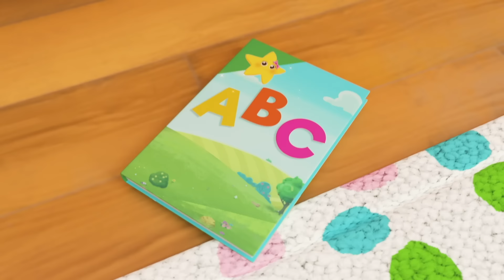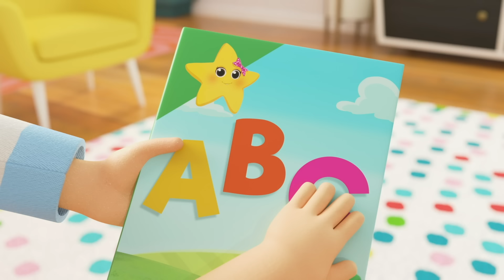Sick Song Comp | Nursery Rhymes with Subtitles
Oh no Ollie is sick today! Come help sing along to help Ollie feel better!

Sick Song

Ollie
Go away sneezes go away , sneezes go away
“Achoo!”
MUMMY
[“There little one you’ll be okay
 Your sneezes will go away”]
“Blow!”
“Blow!” “Blow!”

Ollie
“My nose feels sore”
MUMMY
[“My poor baby”]

Ollie
Go away cough go away, cough go away
“Cough!”
MUMMY
[“There honey bun you’ll be okay
Your cough will go away”]
“gulp/taking medicine/honey”
“gulp/taking medicine/honey”

Ollie
“I can’t sleep”
MUMMY
[“My poor angel, you’ll be better soon”]

LITTLE BOY
Go away headache go away, headache go away
“Oo! Ow!”

MIA
[“There there now you’ll be okay
Your headache will go away”]
“Aaaah”(*with relief)
“Sigh”

Ollie
“I’m starting to feel better”
MUMMY
[“Aw that’s great. Just you rest a little longer”]

Ollie
My illness has gone away
I feel all okay
I feel much better today
[Woo-hoo! Hooray!]

Sick Song 0:00
Humpty Dumpty 2:07
Jumping On The Moon 4:08
Baa Baa Black Sheep 6:07
ABC Phonics 8:00
Going To School Song 10:20
Baby’s Got A Boo Boo 11:53
Carwash Song 13:54
Ice Cream Song 15:48
Little Duck With A Feather On His Back 17:47
5 Speckled Frogs 19:44
Building Site 21:42
Dress Up Song 23:41
FairyTale Song 25:40
10 Little Buses 27:37
Twinkle Twinkle Little Star 29:33

About Little Baby Bum ABC Kids:

Fun and safe stories for kids and families
Our mission is simple : to create content that kids and parents love.

The aim of our content is to inspire and engage kids, expanding their worlds and minds through relevant and fun storytelling.

Our aim is to create content that parents can trust to be safe to watch and a positive influence on their child's development.

Our content is created to support the child's development. Cognitive development such as vocabulary evolution, counting skills as well as emotional development, how to be a friend and how to manage one's own emotions.

Our content aims to propagate healthy values such as compassion, empathy and resilience.